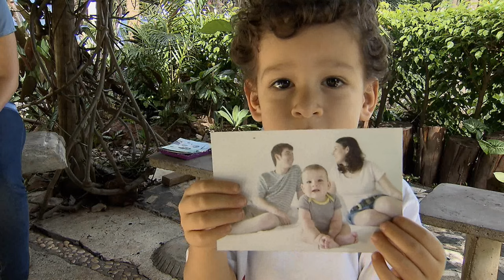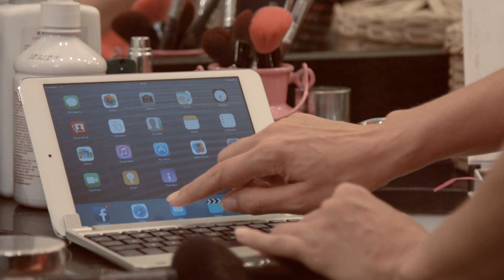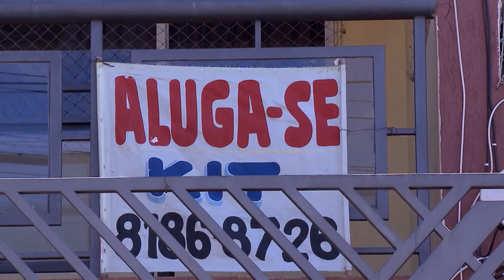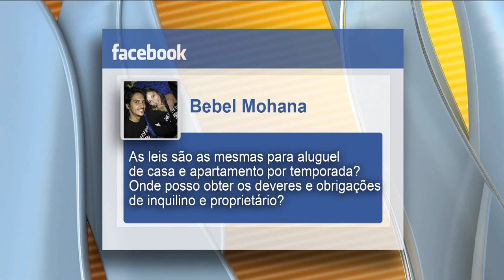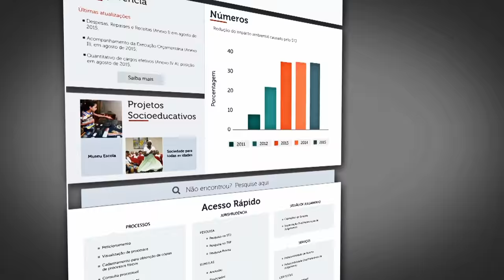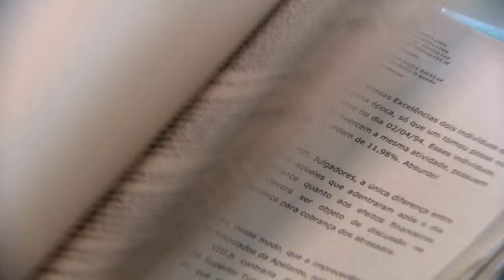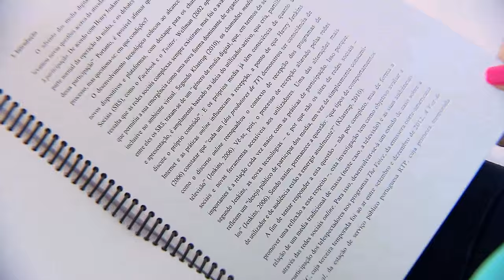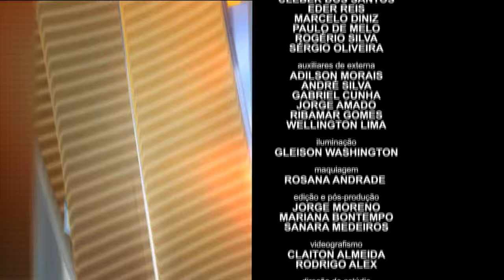STJN nº94: Lei do Inquilinato - 27/02/2016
No STJ Notícias desta semana vamos falar sobre a Lei do Inquilinato.
A relação entre inquilino, fiador e proprietário do imóvel.
A responsabilidade de cada envolvido em um contrato de locação.
Um especialista responde perguntas enviadas por telespectadores por meio da página do STJ no Facebook e também pelo whatsapp.